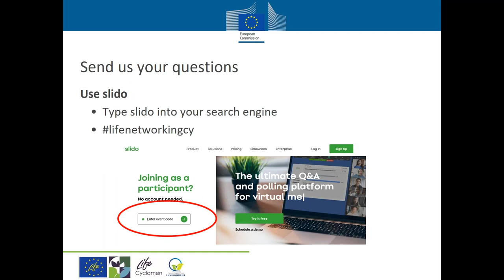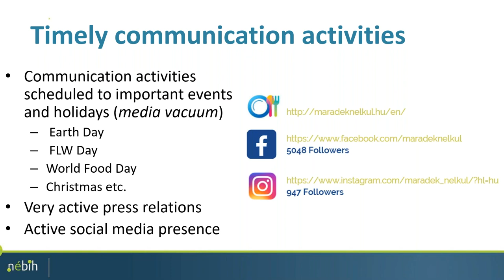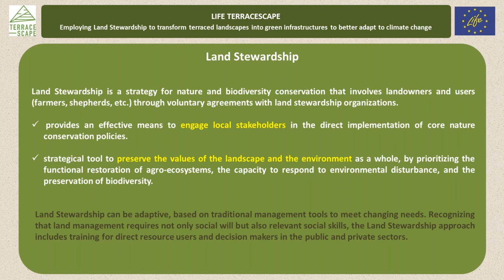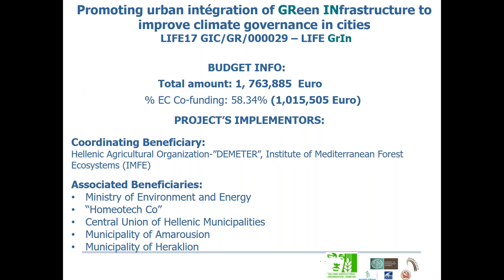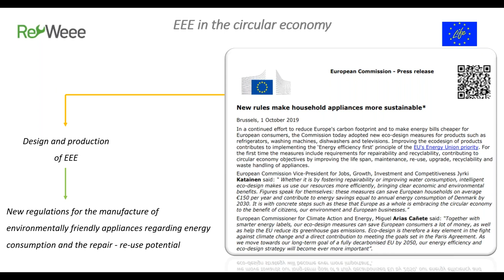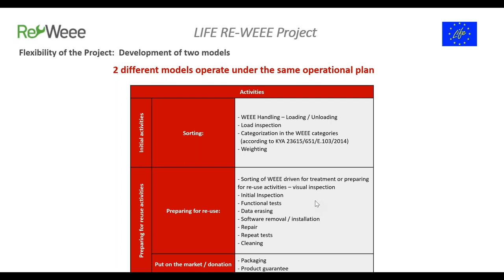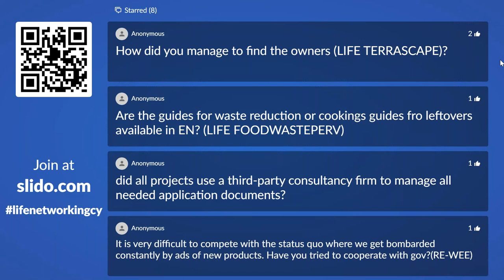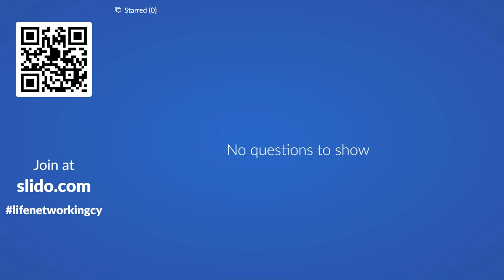LIFE Networking Event, Cyprus, 2020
LIVE STREAMING EXPERIENCE SHARING EVENT

The Department of Environment (Cyprus), through the LIFE Cyclamen project, hosted a live streaming experience sharing event on Thursday November 19th, 2020.

This was part of the LIFE Networking Event, Cyprus. Current and past LIFE beneficiaries will join LIFE applicants, as well as LIFE enthusiasts who haven’t had the chance to apply for funding yet. Through the exchange of experiences and with the opportunity to have 1:1 virtual meetings with others the LIFE Cyclamen Team hopes to assist participants in forming new collaborations that will lead to new LIFE Proposals.

During the live streaming event participants had the opportunity to learn from the experience of guest speakers, coming from the projects: LIFE Terracescape (Green Fund), LIFE-FOODWASTEPREV (National Food Chain Safety Office, Hungary), LIFE GrIn (Hellenic Agricultural Organization “DEMETER”, Institute of Mediterranean Forest Ecosystems) and LIFE RE-WEEE (Appliances Recycling S.A.).

The bilateral virtual meetings will last until December 31st, 2020. To find out more about this event and register

To find out more about the LIFE Cyclamen project